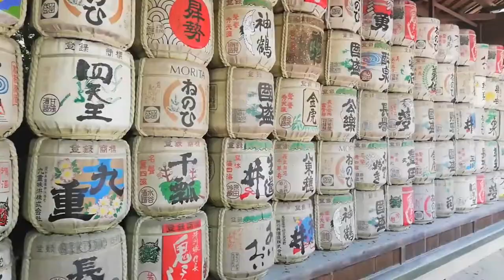I spent 5 months in Japan.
I spent 5 months in Japan, I had to extend my visa because of a certain virus. I flew into Ōsaka then made my way to Kyoto to do a Workaway project, then I stayed in Kyoto city for awhile, then I went to Nagoya to do another Workaway project, I then went to Tokyo for a week then I left. I loved the culture, food and people. It is an amazing country. I am safe at home now. I hope you enjoy my highlight reel.